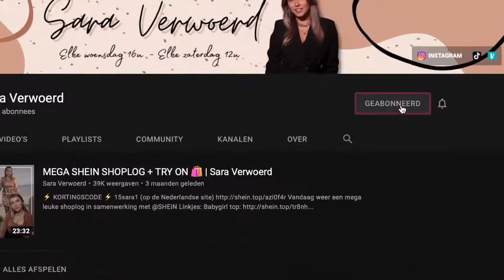Lounge TRY ON HAUL Sara Verwoerd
ПІСНЯ
Caballero
ВИКОНАВЕЦЬ
Ofshane
АЛЬБОМ
Caballero